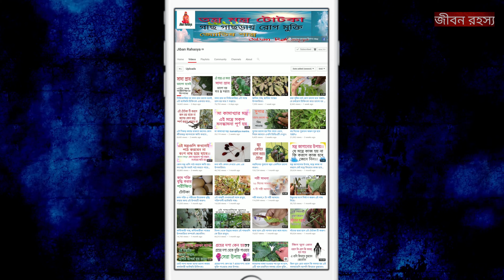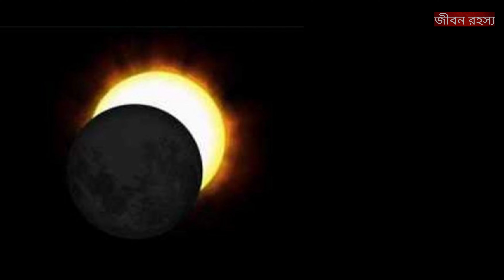কি কি ভুলের কারণে গর্ভের সন্তান বিকলাঙ্গ রুগ্ন ও রোগ গ্রস্থ হয় জেনে নিন।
এই ভিডিওতে জেনে নিন কোন কোন সময় আপনি সহবাসে সন্তান নেবেন এবং কোন সময় সহবাসে সন্তান নেওয়া উচিত নয়,
কি কি ভুলের কারণে গর্ভের সন্তানের পক্ষে অশুভ এবং সন্তানের ক্ষতি হয়, কি কি ভুলের কারণে সন্তান বিকলাঙ্গ হয়, রুগ্ন ও রোগ গ্রস্থ হয়
গর্ভে সন্তান ধারণের সঠিক সময়
কোন সময় সন্তান নিলে সন্তানের পক্ষে ভালো